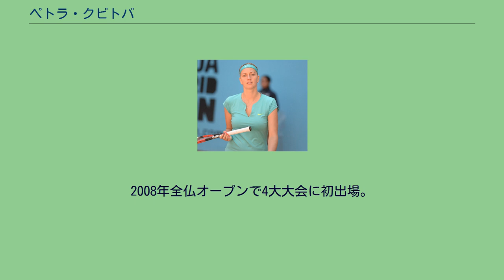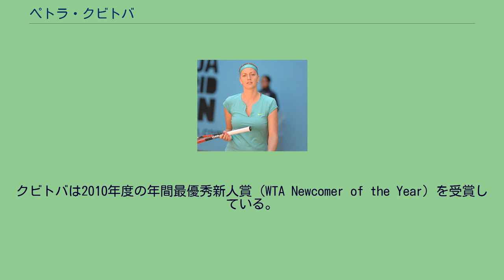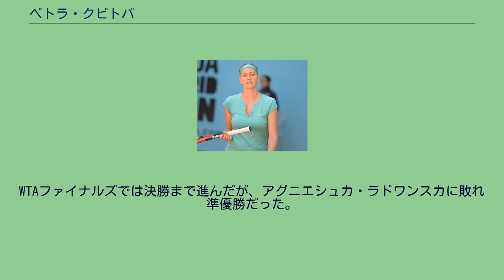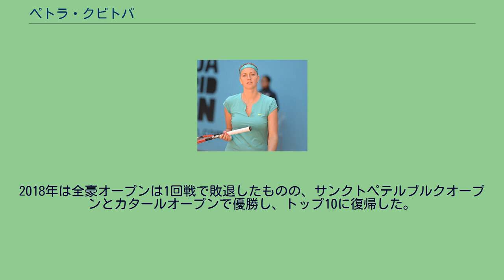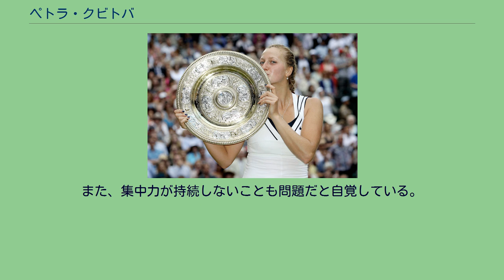ペトラ・クビトバ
ペトラ・クビトバ（Petra Kvitová,チェコ語発音: ˈpɛtra ˈkvɪtovaː,1990年3月8日 - ）は、チェコ・ビーロヴェツ出身の女子プロテニス選手。
身長182cm、体重70kg、左利き。
バックハンド・ストロークは両手打ち。
ウィンブルドン選手権優勝2回。
2011年WTAツアー選手権優勝。
マドリード・オープン優勝3回。
クビトバは3歳から父親の手ほどきでテニスを始め、2006年にプロ転向。
2008年全仏オープンで4大大会に初出場。
1回戦で森上亜希子を 6-4, 6-2 で破り、3回戦では第12シードのアグネシュ・サバイに 7-6, 4-6, 6-3 で勝利して4回戦まで進出している。
8月の北京五輪ではルーシー・サファロバと組んでダブルスに出場。
1回戦でオーストラリア代表のサマンサ・ストーサー&レネ・スタブス組に 1-6, 0-6 で完敗している。
1月のモーリラ・ホバート国際で、仲のいいチェコの先輩のイベタ・ベネソバを決勝で7-5, 6-1で破りツアー初優勝を果たす。
全米オープンでは3回戦で第1シードのディナラ・サフィナを 6-4, 2-6, 7-6 で破る番狂わせを起こした。
4回戦でヤニナ・ウィックマイヤーに 6-4, 4-6, 5-7 で逆転負けをしてベスト8進出はならなかった。
ウィックマイヤーとは10月のジェネラーリ・レディース・リンツでも決勝で対戦し、 3-6, 4-6 で敗れている。
ウィンブルドンで2回戦で鄭潔、3回戦でビクトリア・アザレンカ、4回戦でキャロライン・ウォズニアッキとシード選手を破り4大大会初のベスト8に進出する。
準々決勝では、カイア・カネピに 4-6, 7-6, 8-6 で競り勝ちノーシードからベスト4進出の快挙となった。
準決勝ではで第1シードのセリーナ・ウィリアムズに 6-7, 2-6 で敗れ、決勝進出はならなかった。
クビトバは2010年度の年間最優秀新人賞（WTA Newcomer of the Year）を受賞している。
2011年ウィンブルドン選手権優勝 開幕戦のブリスベン国際の決勝でアンドレア・ペトコビッチを 6–1, 6–3 で破りツアー2勝目を挙げる。
全豪オープンでは3回戦でサマンサ・ストーサー、4回戦でフラビア・ペンネッタを破りベスト8に進出する。
準々決勝ではベラ・ズボナレワに 2–6, 4–6 で敗れた。
2月のGDFスエズ・オープンではキム・クライシュテルスを 6–4, 6–3 で破り3勝目、5月のマドリード・マスターズではビクトリア・アザレンカを 7–6(3), 6–4 で勝利し4勝目を挙げるとともに初めてのトップ10入りを果たした。
全仏オープンでは4回戦で優勝した李娜に 6-2, 1-6, 3-6 で敗れたが、ウィンブルドンでは決勝でロシアのマリア・シャラポワを 6-3, 6-4で破り初優勝。
左利きの選手の女子シングルス優勝はアン・ヘイドン＝ジョーンズ、マルチナ・ナブラチロワに次ぐ3人目の快挙であった。
全米オープンでは1回戦で敗退したが、10月のリンツ大会では決勝でドミニカ・チブルコバを 6–4, 6–1 で破りツアー6勝目を挙げた。
最終戦のWTAツアー選手権でも決勝でビクトリア・アザレンカに 7–5, 4–6, 6–3 で勝利して、初出場で優勝した。
年間最終ランキングでは自己最高の2位を記録した。
フェドカップ決勝にも出場し、ロシアのマリア・キリレンコを 6–2, 6–2 、スベトラーナ・クズネツォワを 4–6, 6–2, 6–3 で破りチェコを23年ぶりの優勝に導いた。
全豪オープンではベスト4に進出し、準決勝でマリア・シャラポワに 2–6, 6–3, 4–6 で敗れた。
全仏オープンでも準決勝でシャラポワに 3–6, 3–6 で敗れた。
連覇を目指したウィンブルドンでは準々決勝でセリーナ・ウィリアムズに 3–6, 4–6 で敗退した。
2度目の五輪出場...